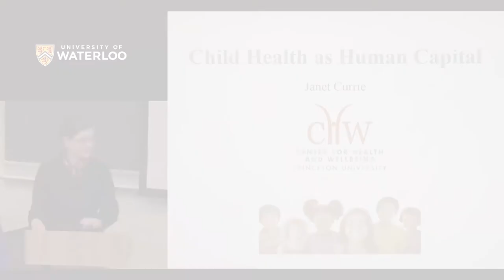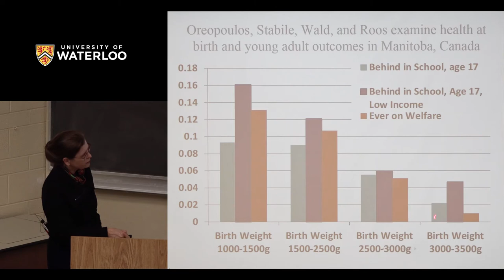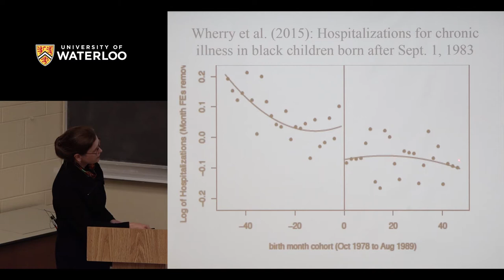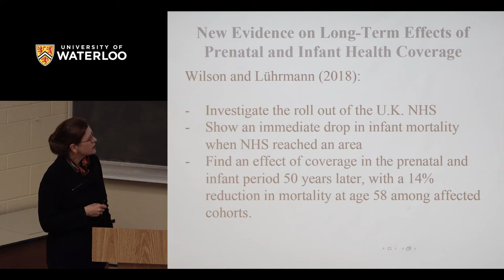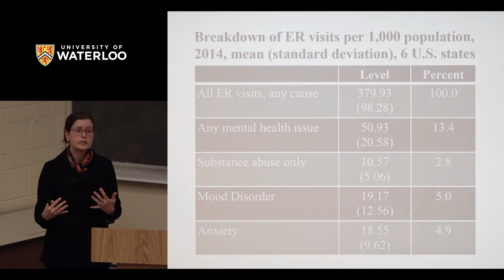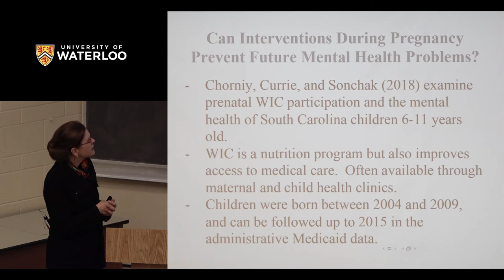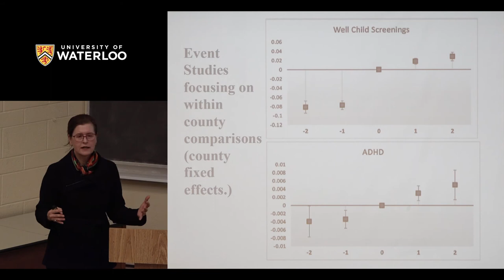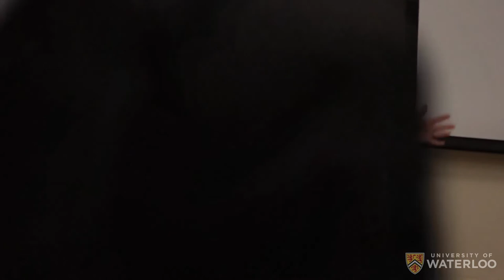Dr. Janet Currie - Economics Distinguished Lecture (2019)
"Child Health as Human Capital"
Child health is increasingly understood to be a critical form of human capital, but only recently have we begun to understand how valuable it is and how better to support its development.  This lecture provides an overview of recent work demonstrating the key role of public insurance in supporting longer-term human capital development, and pointing to improvements in child mental health as an especially important mechanism.